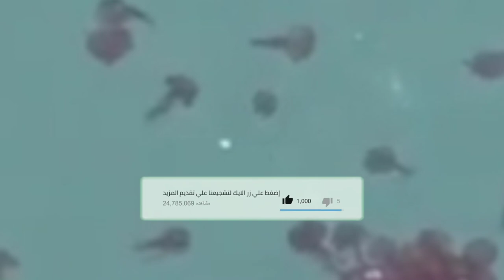قناديل البحر تغزو شواطئ المغرب إعداد مهولة في الحسيمة!!